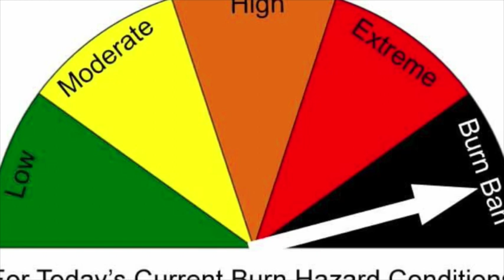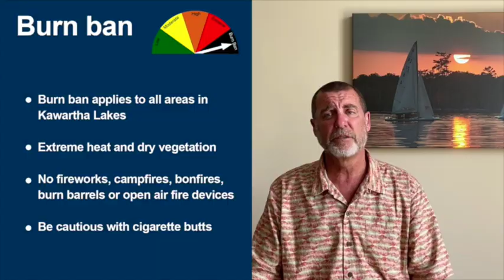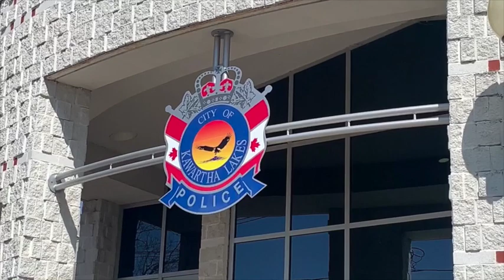City of Kawartha Lakes News July 8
This video is about City of Kawartha Lakes News July 8